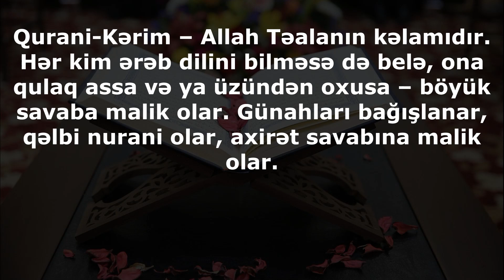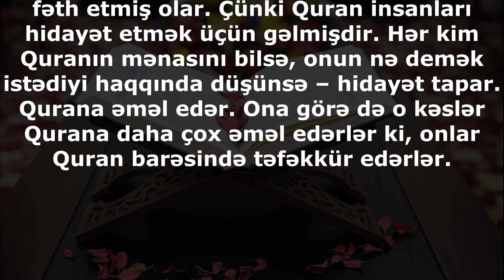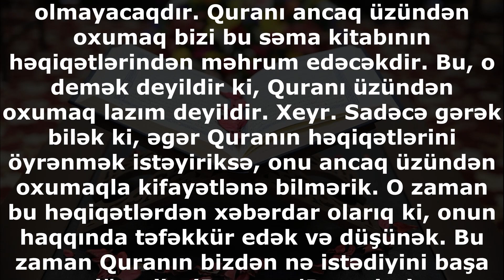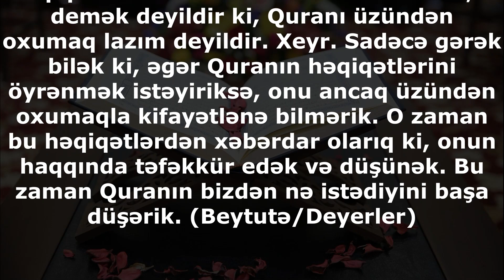Quranı üzündən oxumaq kifayət edirmi?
Qurani-Kərim – Allah Təalanın kəlamıdır. Hər kim ərəb dilini bilməsə də belə, ona qulaq assa və ya üzündən oxusa – böyük savaba malik olar. Günahları bağışlanar, qəlbi nurani olar, axirət savabına malik olar.

İmam Sadiq (ə) buyurur ki, Qurana baxmaq belə, ibadətdir. Hər kimin evində Quran olar, şeytan (lən) oradan uzaq olar.

Həzrət Peyğəmbər (s) buyurur: “Evlərinizi Quran oxuyaraq nurani edin. O evdə ki, Quran çoxlu tilavət olunar – o evin xeyiri çox olar və onun əhli rifahda olarlar. O ev səma əhli üçün nur saçar, necə ki, ulduzlar yer əhli üçün nur saçarlar”.

Əgər hədislərimizə nəzər salsaq, görərik ki, Quran oxumaqla yanaşı, onun ayələri haqqında düşünməyə dəvət edirlər. Hər kim Quran ayələrinin mənası haqqında düşünər – dünya və axirətin uca qalasını fəth etmiş olar. Çünki Quran insanları hidayət etmək üçün gəlmişdir. Hər kim Quranın mənasını bilsə, onun nə demək istədiyi haqqında düşünsə – hidayət tapar. Qurana əməl edər. Ona görə də o kəslər Qurana daha çox əməl edərlər ki, onlar Quran barəsində təfəkkür edərlər.

Əslində Quranı tilavət etmək – onun ayələri haqqında düşünməyin müqədddiməsidir. Quran özü də bizləri onun ayələri haqqında düşünməyə dəvət edir. Quranın yerə nazil olmasının səbəbini, onun haqqında təfəkkür etməkdə görür. “(Bu Qur’an,) ayələrində düşünüb arxasınca getmələri (və onda olan dərin maarifi əldə etmələri) və (əsil) ağıl sahiblərinin ibrət götürmələri üçün sənə nazil etdiyimiz xeyir dolu və mübarək bir kitabdır”.

“Həqiqətən Biz onu ərəbcə bir Qur’an (oxunan və ərəb dilində olan kəlmələr) şəklində nazil etdik ki, bəlkə (onun uca maarifi barədə) düşünəsiniz və ağılla dərk edəsiniz”. (“Yusif” 2).

“(Onları) aydın dəlillər (möcüzələrlə) və ibrətamiz səma kitabları ilə (göndərdik) və sənə də bu zikri (Qur’anı) nazil etdik ki, insanlara onlara nazil olanı açıqlayasan və bəlkə düşündülər”. (“Nəhl” 44).

Hər kim Quranı düşünərək oxuyarsa, onun savabı düşünməyərək oxumaq kimi olmayacaqdır. Quranı ancaq üzündən oxumaq bizi bu səma kitabının həqiqətlərindən məhrum edəcəkdir. Bu, o demək deyildir ki, Quranı üzündən oxumaq lazım deyildir. Xeyr. Sadəcə gərək bilək ki, əgər Quranın həqiqətlərini öyrənmək istəyiriksə, onu ancaq üzündən oxumaqla kifayətlənə bilmərik. O zaman bu həqiqətlərdən xəbərdar olarıq ki, onun haqqında təfəkkür edək və düşünək. Bu zaman Quranın bizdən nə istədiyini başa düşərik. (Beytutə/Deyerler)

Ancaq Quranı üzündən oxumağın da savabları böyükdür. İnsanın qəlbini nurani edir, dualarının qəbul olmasına səbəb olur və günahlarını bağışlayır.